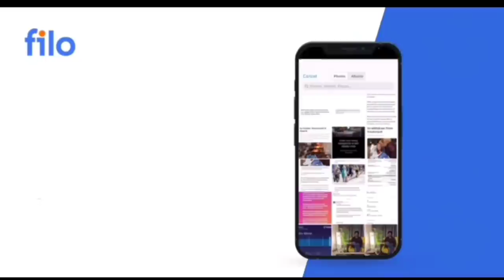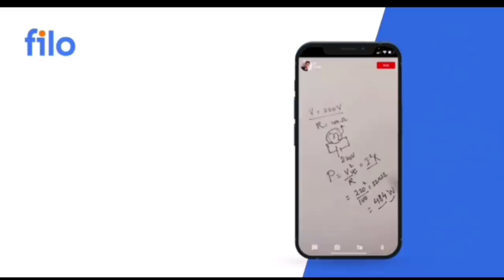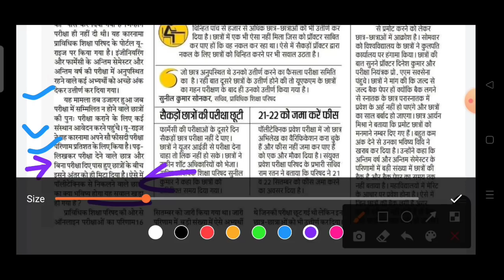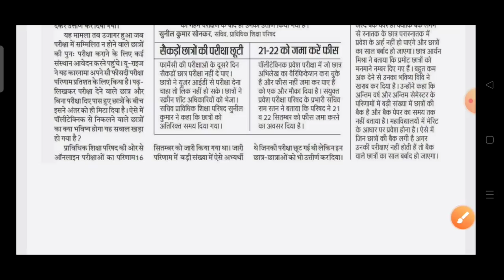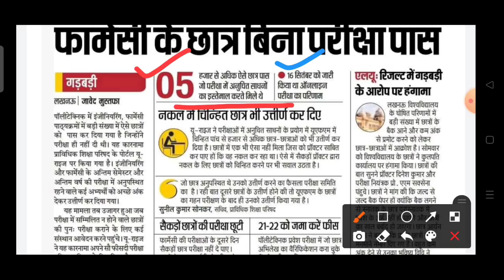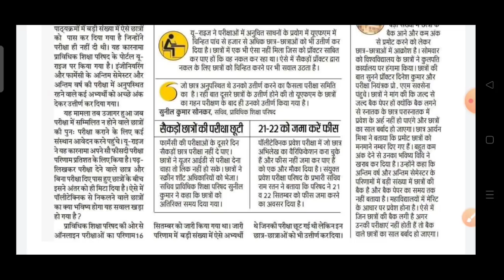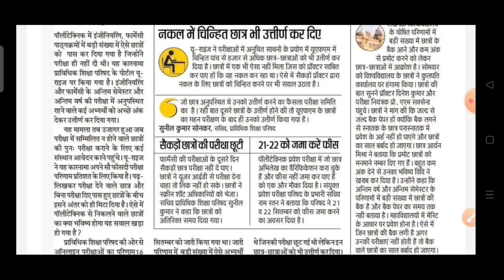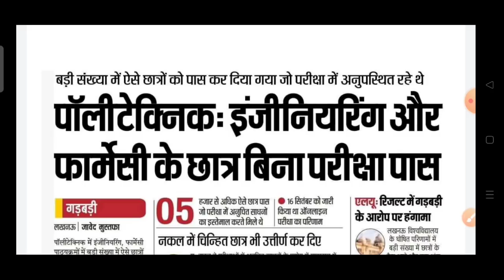youtube video #-DVENaI24lE